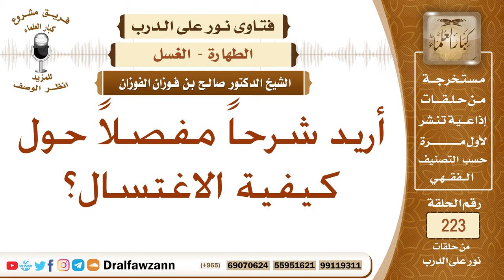كيفية الاغتسال من الجنابة - الشيخ صالح الفوزان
نص السؤال: أريد شرحاً مفصلاً حول كيفية الاغتسال؟
السيرة الذاتية :
للاشتراك في قناة الشيخ صالح الفوزان

رئيس الفريق
لمشروع كبار العلماء